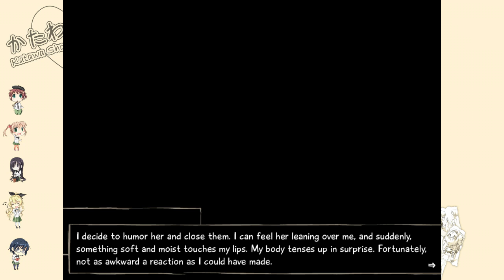Alone Together | Katawa Shoujo #64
Well...this is nice...